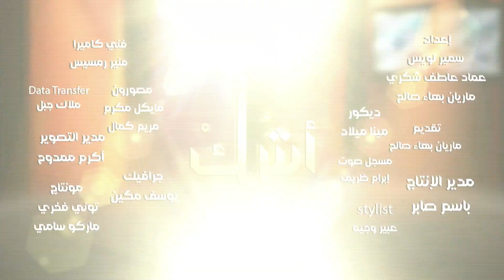أشك - هل مصير كل من لم يسمع بفداء المسيح هو الهلاك ؟ - الحلقة ٢١ - ماريان صالح